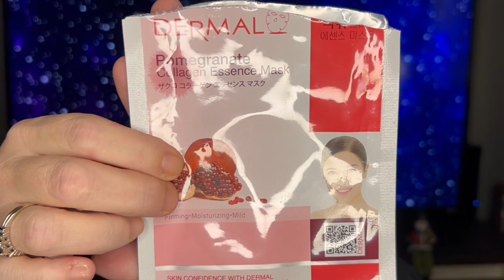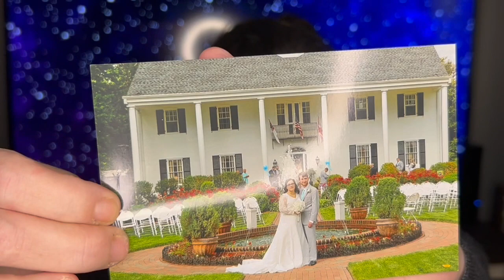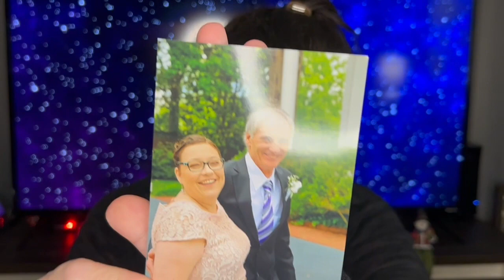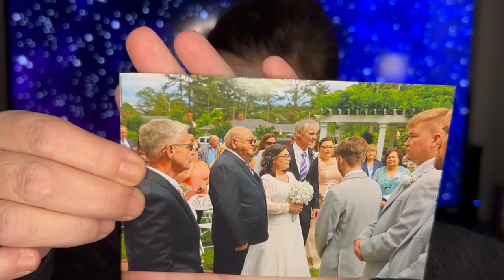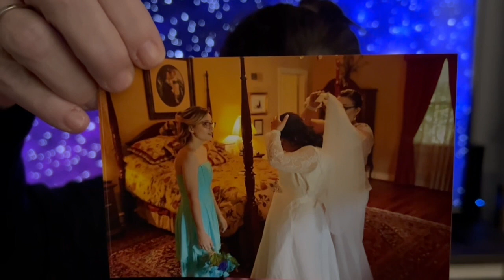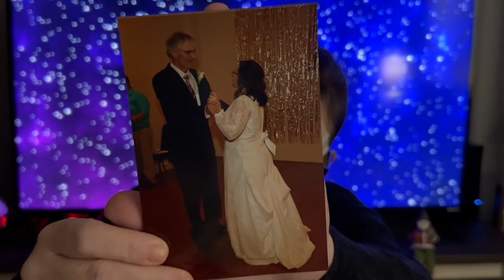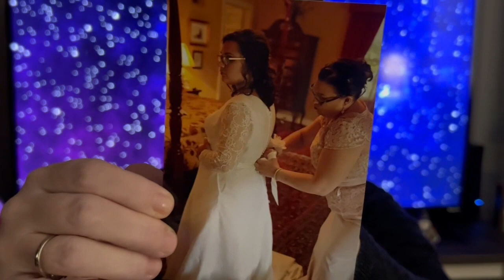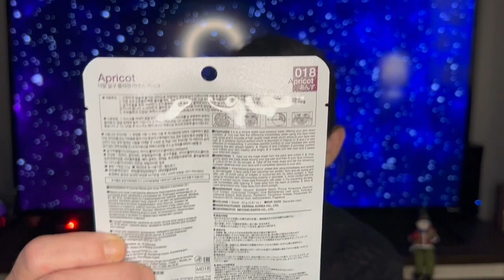Mask Monday + Pictures maskmondayladies beautyover40 makeupismedicine #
Mask Monday-2023

Hey yall,
Welcome to the first Mask Monday of 2023     In todays video, I mask up and share some poignant pictures with you all.

We have lots of fun over here and we talk about the randomest things.  :)

Enjoy:  If you are interested in participating in a collab with me or PR / Review opportunities or even friend mail,  please feel free to reach out via email or DM on Instagram:  @unfilteredjenny

No minimum order is required and this code does not expire.  Only one coupon at a time can be used at checkout.  However, I love their shadows and they so graciously gave me a code for all my subscribers to use.

💲LYS Beauty:  use code:  LYSJENNYS

Thanks all!!!   Love you all💞